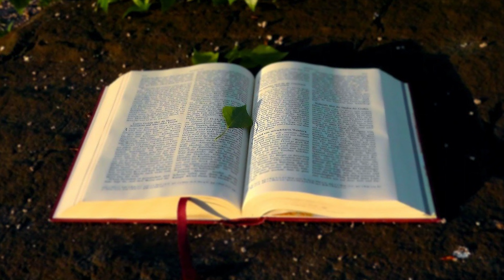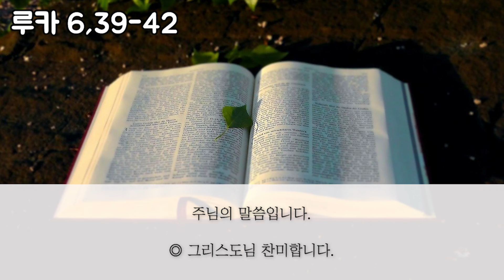21/09/10 상담소장 박현민 베드로 신부 매일미사 강론: 들보 낀 눈으로 티가 보일까?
배론성지 최양업신부 기념성당 냉난방기 설치 도움 계좌
농협 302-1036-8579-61 예금주 : 황창연

비공개 사연은 방송 불가이기에 공개 사연만 받습니다.